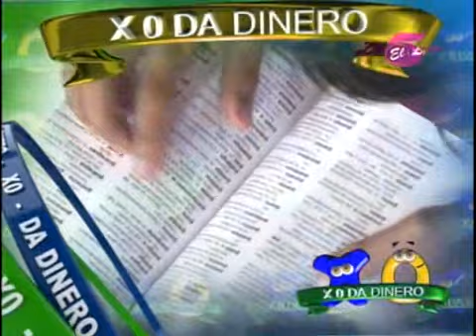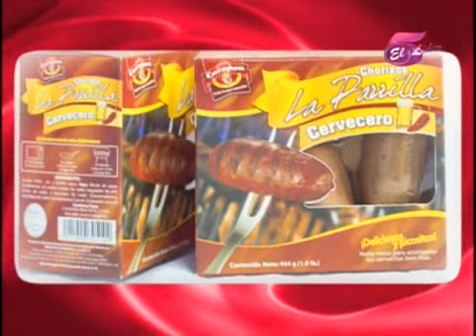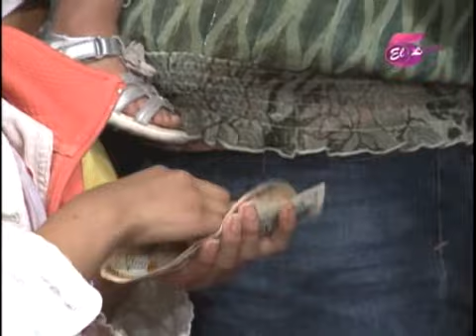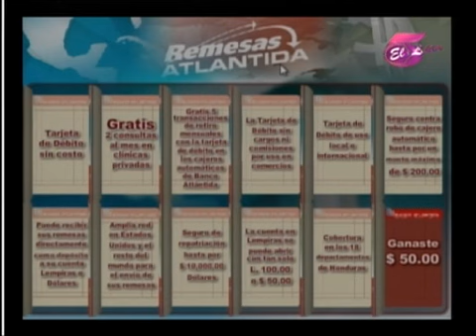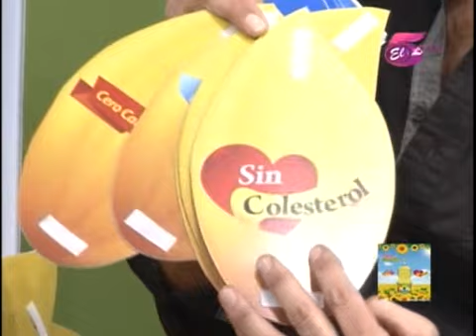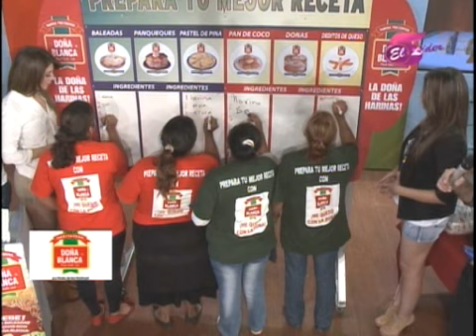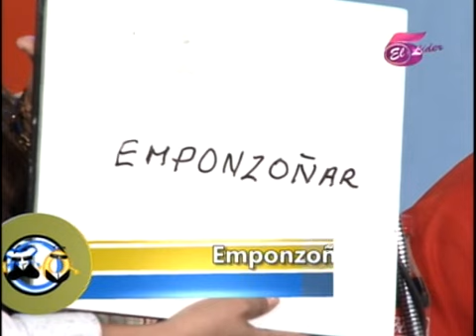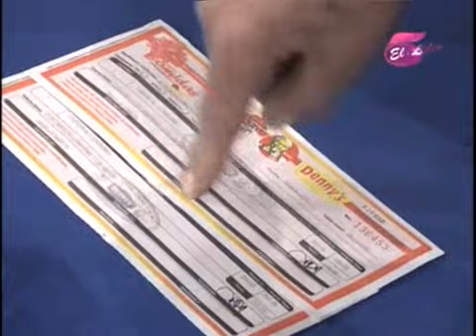TVC X0 Da Dinero 1 febrero 2015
El Ing. Salvador Nasralla nos presenta el programa familiar X0 Da Dinero.